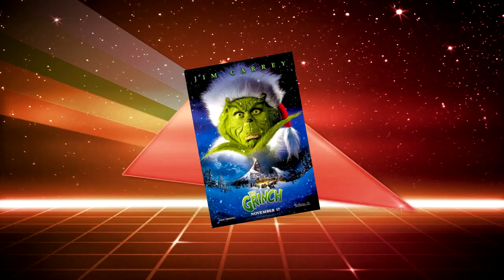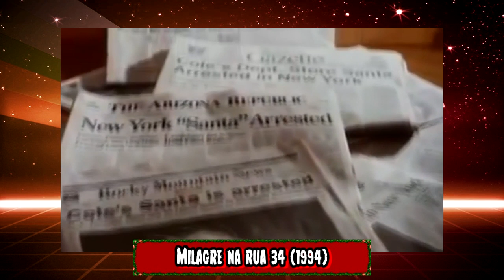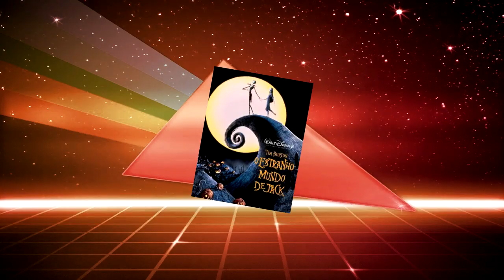7 Filmes de Natal 🎄 Sessão da Tarde e Cinema em Casa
Relembre os filmes de Natal dos anos 70, 80s e 90s! 🎄

Gostou do vídeo? Não esqueça do LIKE!

Insta e Twitter (pessoais): @Michele_80s
Insta do canal: @Cafecomnaftalina
FanPage: Café com Naftalina